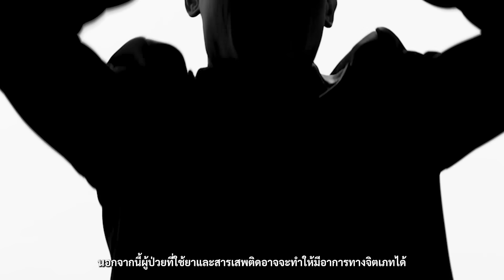จิตเภท โรคทางจิตที่ควรรู้จักมากขึ้น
หลายคนคงเคยได้ยินและรู้จักเกี่ยวกับโรคจิตเวชกันแล้ว แต่ยังมีอีกโรคหนึ่งที่หลายคนยังไม่รู้จักและยังไม่มีความเข้าใจ โรคที่ว่านั่นก็คือ “โรคจิตเภท” แตกต่างจากโรคจิตเวชที่หลายคนรู้จักอย่างไร วันนี้เรามีคำตอบมาให้ทุกคนแล้ว
โดยเราได้ไปขอความรู้ดี ๆ มาจาก ผศ. นพ.คมสันต์ เกียรติรุ่งฤทธิ์ ภาควิชาจิตเวชศาสตร์ คณะแพทยศาสตร์โรงพยาบาลรามาธิบดี  มหาวิทยาลัยมหิดล มาให้ทุกคนได้เรียนรู้และทำความเข้าใจ เพื่อนำไปดูแลรักษาสุขภาพจิตใจของตัวเองและคนรอบข้างต่อไป
👉 0:06 โรคจิตเภท คืออะไร ?
👉 0:25 โรคจิตเภทมีกี่ประเภท
👉 1:12 ลักษณะอาการของโรคจิตเภท ?
👉 2:07 วิธีการรักษา